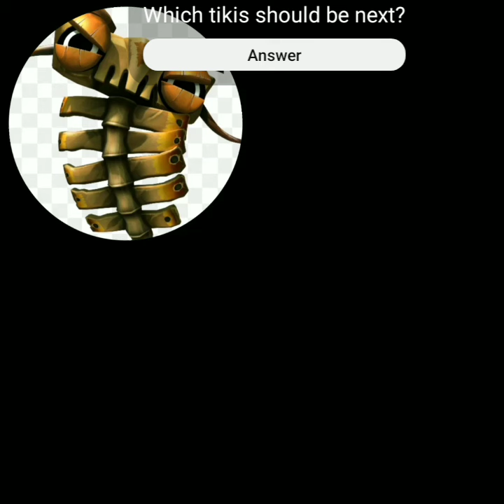Dk country returns tiki mash-up | Xylobone, Tuba, and Steel Drum tiki